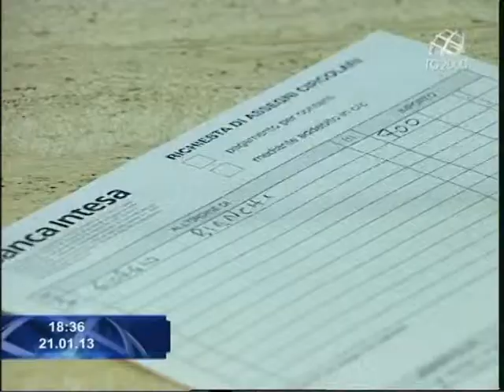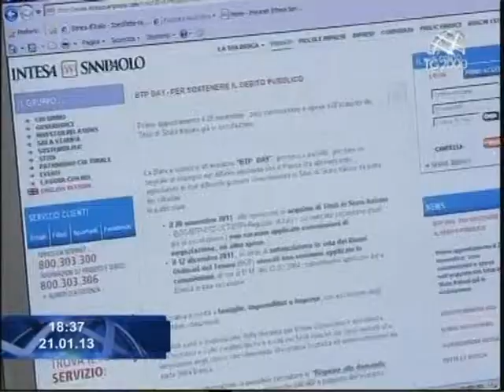Conti Correnti e mutui: le sorprese del nuovo anno nel servizio di Giorgio Schiavoni